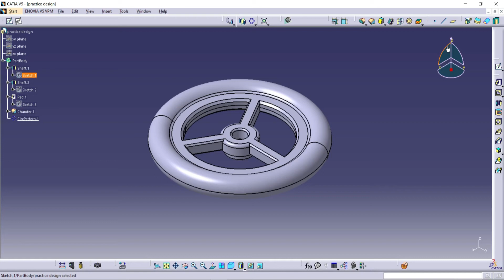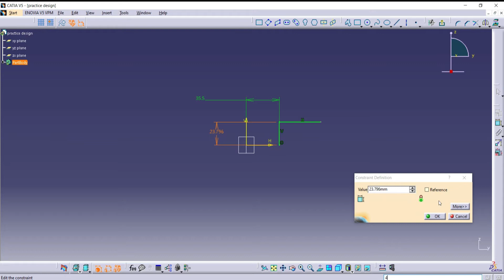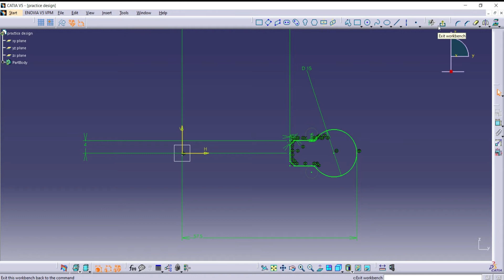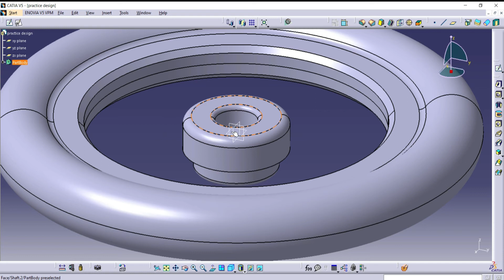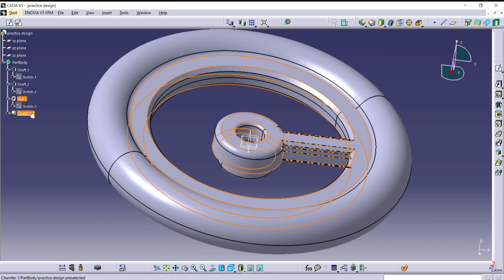catia v5 practice design #1 for beginners | tutorial | part design | 3d modelling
hello guys in this video I will show you how to design in catia v5.the model I designed is for practicing.these models are for beginners in catia v5.
i use part design to make this 3d model.
by practicing these3d designs you will become very strong in basics of mechanical part design in catia V5.
for advanced tutorials in Catia v5 you can check my other design tutorials:

tools I used for this design tutorial:
shaft,pad,sketch,line,arc,corner,chamfer,trim,circle.